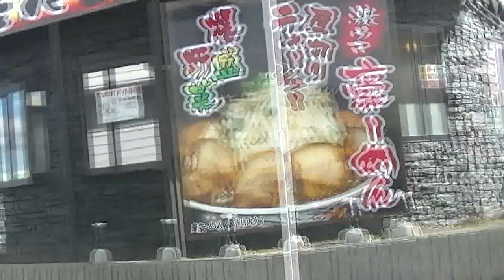【宮城県東松島市・石巻市】市内を巡回 2021-2-17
スタッドレスタイヤを交換し、慣らし運転気味に市内を走行してきました。
気持ちばかりか、ロードノイズもだいぶ少なくなったように思います。